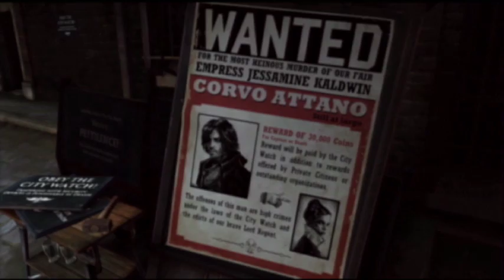Dishonored Music Video - Death Angel (Round 2)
Some may think that I stole this music from Enigma, but watch the link down below, then read the comment section closely and you will understand why it's ok for me to use his music in this video.